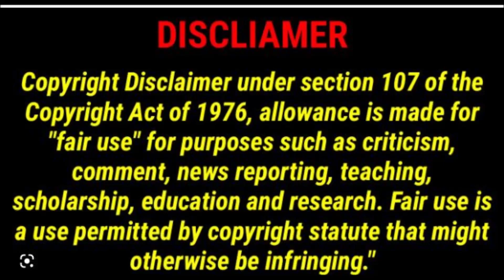Adults movie summary in english -1 -The Silence of the Lambs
Movie summary for Adults in english -1 -The Silence of the Lambs
Reading books is a healthy habit